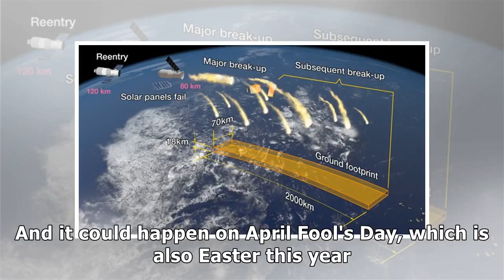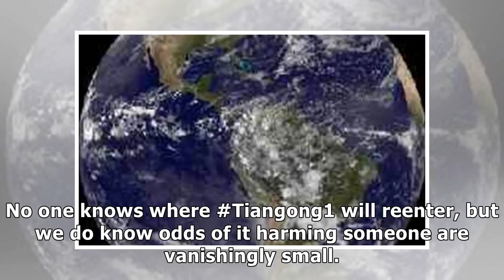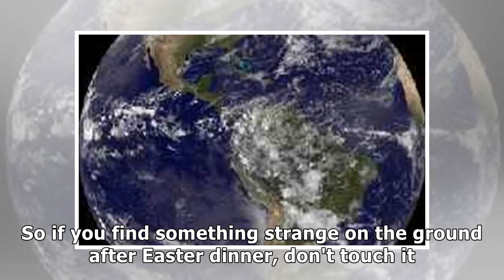So, yeah, N.J. is in the path of a Chinese space station about to come crashing to Earth